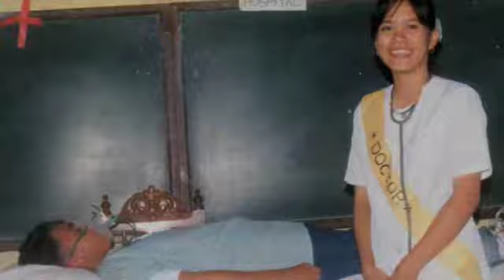carlime ( Growing up Montage) part 2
carlime wedding